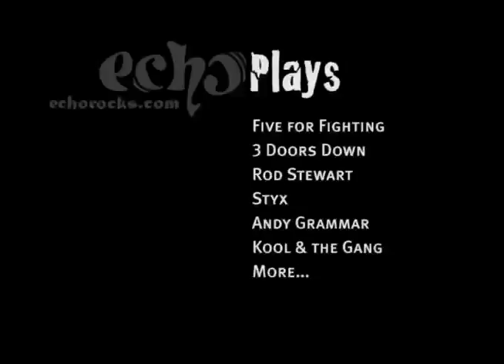Echo Band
Five-man northern Utah rock band performs a refined blend of modern and classic favorites. Jeff Lowe on vocals. Roger Palmer on lead guitar. Dave Corrigan on bass and synth. Jason Steed on keyboards. Danny Ross on percussion.